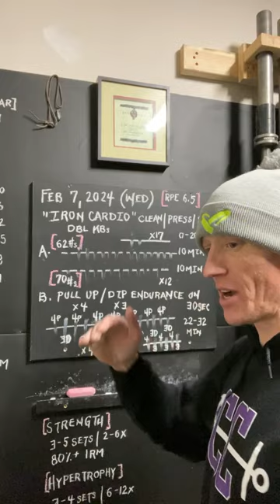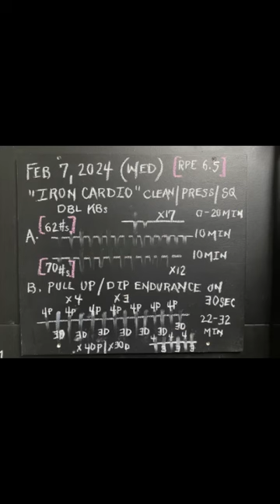Iron Cardio DBL Kettlebell Workout Burns Fat in 20 Minutes FLAT!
In this 20 Minute Iron Cardio DBL Kettlebell Workout you will BURN FAT and finish with plenty in the tank. If you are sick of feeling flat and plateaus this workout will help you find a rhythm again without excessive fatigue.

This follow along session will work through 2 sets of bells. You will engage two 10 min sessions at different loads. Choose wisely. You will find that increasing the load in the last 10 minutes to decrease rep count slightly and increase HR response from first 10 min block. Stay strong and keep the body guessing.

⏱️Timestamps⏱️
00:00 Workout Details
00:44 Workout Begins
20:37 Workout Complete